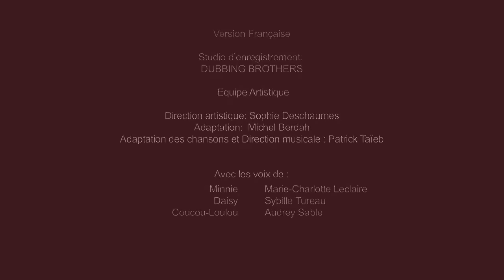La boutique de Minnie Compilation MINNIE MOUSE Anims movies2016 Cartoon for Kids